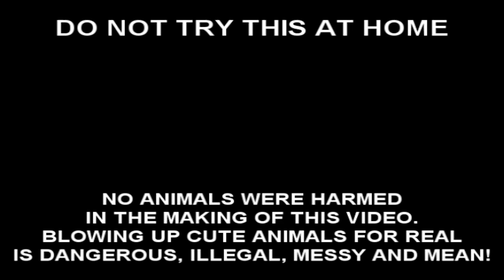Super Cute Dog Died- Boo the Fluffy Dog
Aww. this cute dog is looking at you with the most innocent eyes.